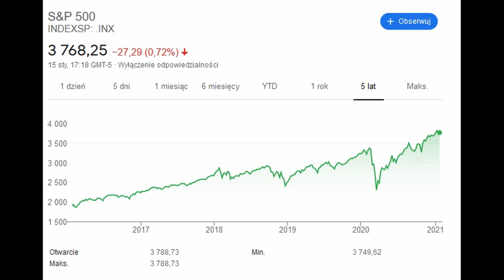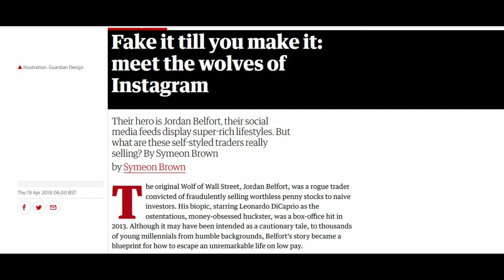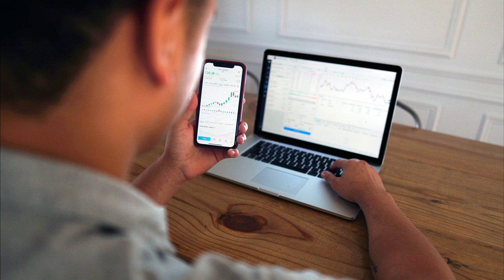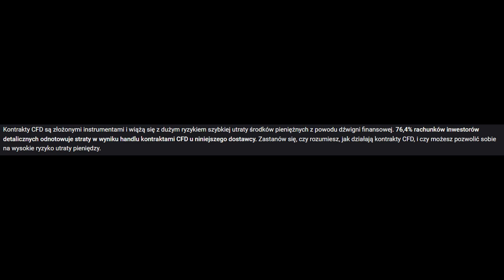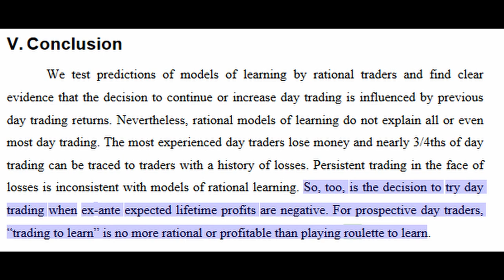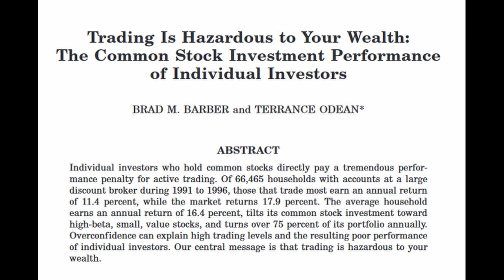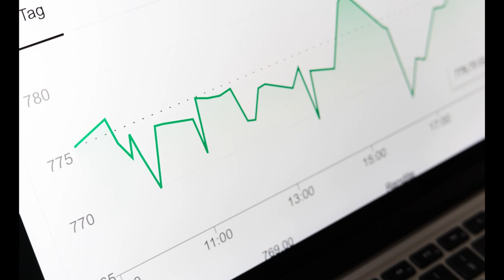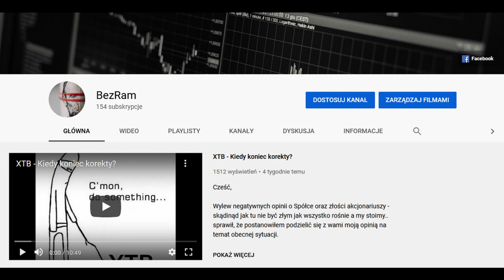Ile osób traci na giełdzie?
Mówi się, że strata na giełdzie jest elementem zarabiania. Kto nie umie się przyznać do straty nie będzie nigdy w stanie zarabiać. A kto mówi tylko o zyskach po prostu kłamie.

2020 był bardzo ciekawym rokiem dla giełdy. Chciałbym w tym filmie opowiedzieć Ci parę słów na temat straty. Często słyszy się, że większość inwestorów, szczególnie tych rozpoczynających swoją przygodę z inwestowaniem w szybkim czasie traci dużą część albo i całość swojego kapitału.

Ale czy naprawdę jest tak źle? Tak, według danych niestety jest bardzo źle. Zapraszam do oglądania!

Jeżeli spodobał Ci się ten film to zostaw po sobie łapkę w górę i subskrypcję, aby być na bieżąco z kolejnymi materiałami. Daj znać w sekcji komentarzy jak wyglądał Twój początek z giełdą i czy udało Ci się uniknąć straty.

Omawiane prace naukowe:

Do Day Traders Rationally Learn About Their Ability?
Who Gambles In The Stock Market?
Trading Is Hazardous to Your Wealth:The Common Stock Investment Performanceof Individual Investors

Wszystkie materiały zamieszczone w filmie zostały użytę w ramach prawa do dozwolonego użytku.

Dozwolony użytek to doktryna prawna, która mówi, że w pewnych okolicznościach możesz ponownie wykorzystać materiał chroniony prawem autorskim bez uzyskania zgody właściciela praw autorskich.

Dzięki i do usłyszenia!